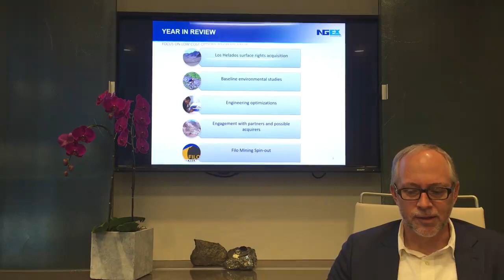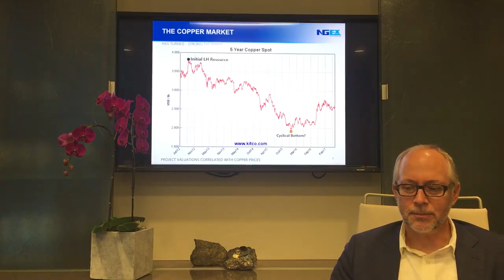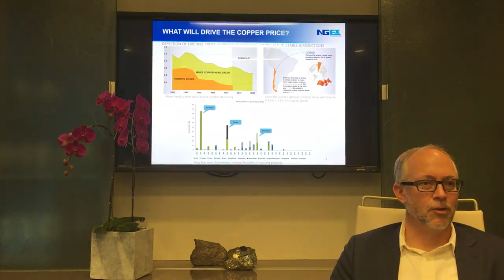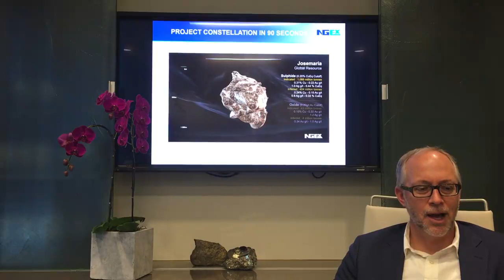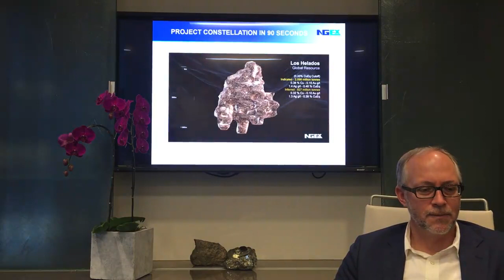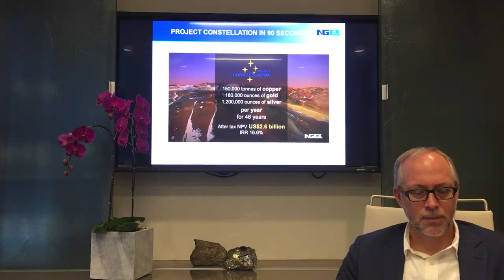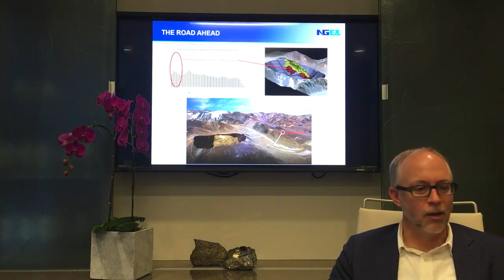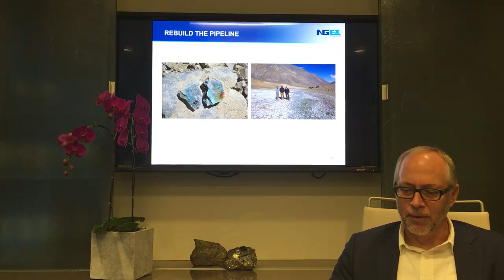NGEx Resources CEO Wojtek Wodzicki's AGM Presentation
Watch NGEx Resources CEO Wojtek Wodzicki's AGM Presentation.